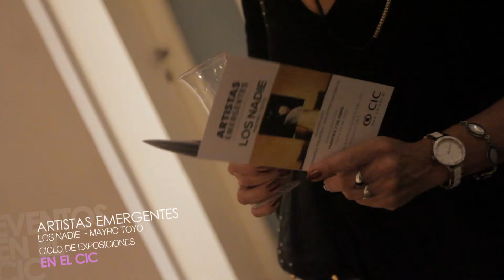Ciclo de Exposiciones del CIC – “Los Nadie” de Mayro Toyo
En el marco del Ciclo de Exposiciones ARTISTAS EMERGENTES organizado por el Centro de Investigación Cinematográfica (CIC) el martes 7 de Abril se inauguró con gran convocatoria “LOS NADIE” de Mayro Toyo, con curaduría a cargo de Fernanda Palacios y Agustina Mistretta.

La exposición puede ser visitada hasta el 13 de abril de lunes a viernes de 14 a 20hs y sábados de 10 a 12hs, con reserva previa a través de .

Sala de Exposiciones del CIC (Centro de Investigación Cinematográfica), Benjamín Matienzo 2571, Ciudad de Buenos Aires.

“LOS NADIE” expone un recorte del universo de personajes de Mayro Toyo, representados a través de retratos y autorretratos que invitan al espectador a reflexionar sobre la identidad individual en un marcado tono surrealista.

El Ciclo de Exposiciones ARTISTAS EMERGENTES se configura a partir del trabajo de los alumnos del Taller de Práctica Curatorial, a cargo de la docente Eugenia Garay Basualdo y organizado por la Carrera de Curaduría y Gestión Cultural del CIC. “LOS NADIE” es la tercera de seis exposiciones que tendrán lugar en la Sala de Exposiciones de la Institución durante el 2015.